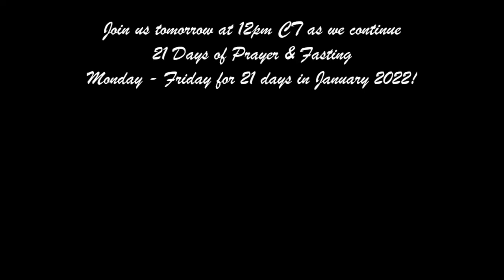Day 14 - 21 Days of Prayer & Fasting - Devotional Video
It is Day 14 of 21 Days of Prayer and Fasting!  Fasting and sacrificing a few minutes out of our day to spend with God is what this is all about. This is part of SAUMC FTW's Church-Wide prayer month, Monday through Friday for 21 days.

Our Prayer Ministry has prepared this devotional video especially for you, to help guide you through this journey of fasting and praying. Scriptures for today are Mark 10:27 and 2 Corinthians 9:6-12.

January 20, 2022 @ 12pm CDT

Saint Andrews United Methodist Church FTW
522 Missouri Ave
Fort Worth, Texas 76104